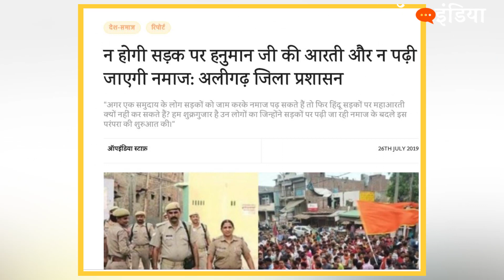चुप्पी टूटी तो सड़क पर नमाज बंद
अलीगढ़ ने सिखाया कि अगर हिन्दू असुविधाओं को लेकर बोलना शुरू करे, तो सड़कों पे नमाज अता करने का चलन बीते कल की बात हो सकती है।